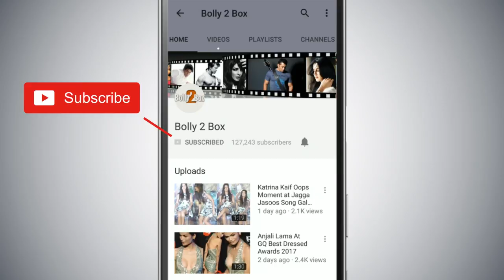Heeriye Song CROSSES 5 Millions Views | Race 3 | Salman Khan And Jacqueline Fernandez